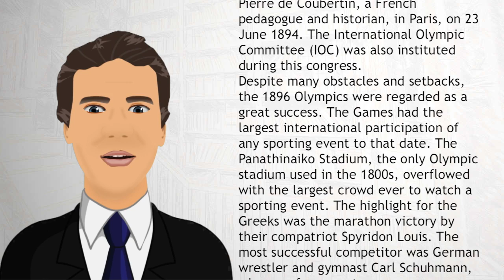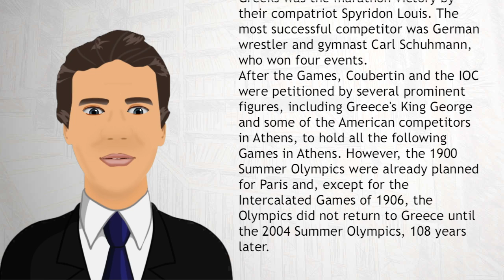1896 Athens, Greece - Wiki Videos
The 1896 Summer Olympics, officially known as the Games of the I Olympiad, was a multi-sport event held in Athens, Greece, from 6 to 15 April 1896. It was the first international Olympic Games held in the Modern era. Because Ancient Greece was the birthplace of the Olympic Games, Athens was considered to be an appropriate choice to stage the inaugural modern Games. It was unanimously chosen as the host city during a congress organised by Pierre de Coubertin, a French pedagogue and historian, in Paris, on 23 June 1894. The International Olympic Committee (IOC) was also instituted during this congress.